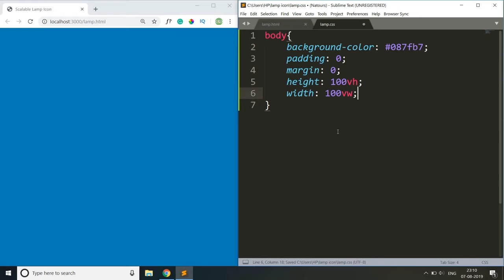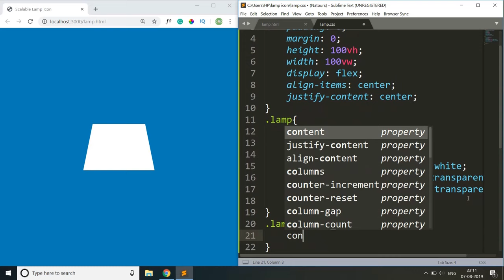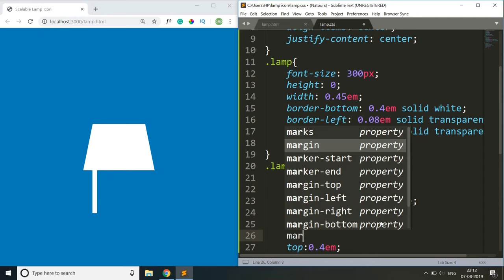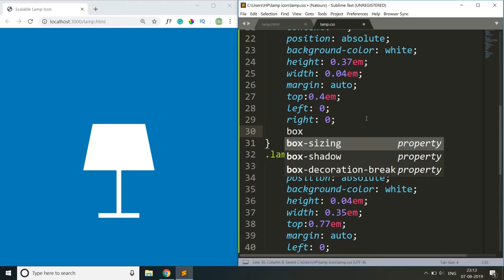Scalable Lamp Icon | Scalabale and Single Element CSS Icon | CSS Tutorial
In today's video, you will learn how to create pure CSS scalable icons using a single div element.